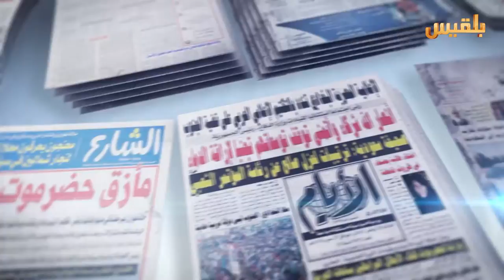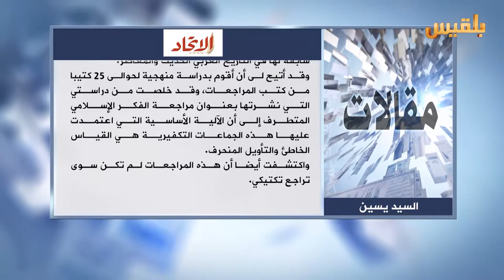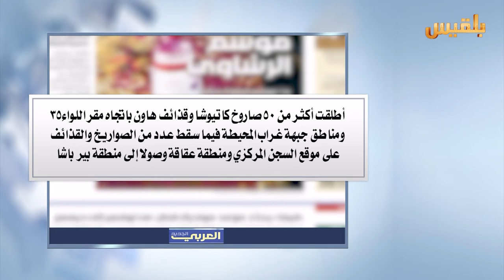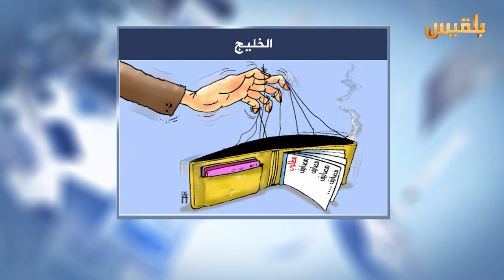كشك الصحافة | 30 - 6 - 2016 | تقديم : شادي نجيب